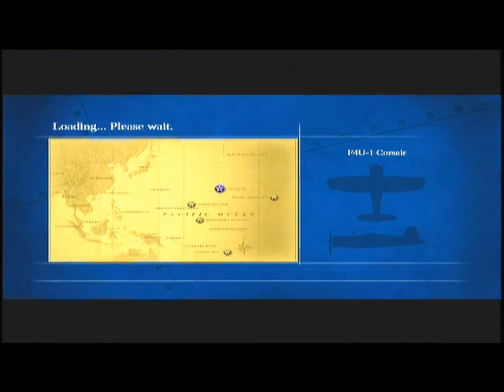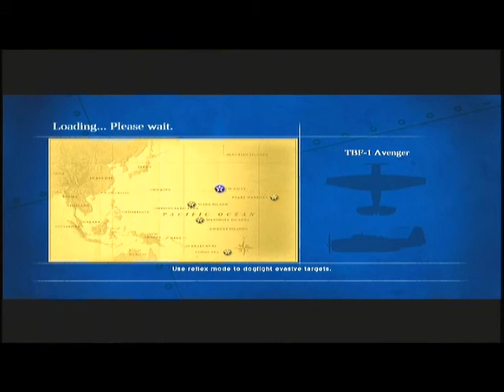LETS PLAY DAMAGE INC - EP17 - ABRUPT END